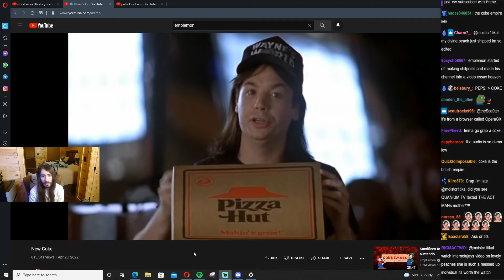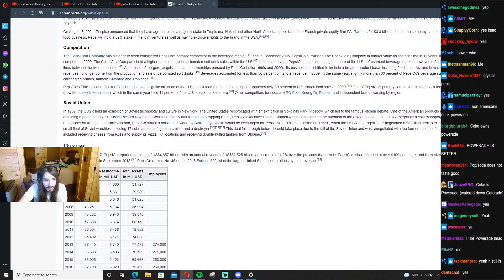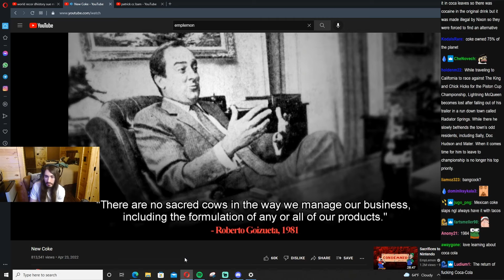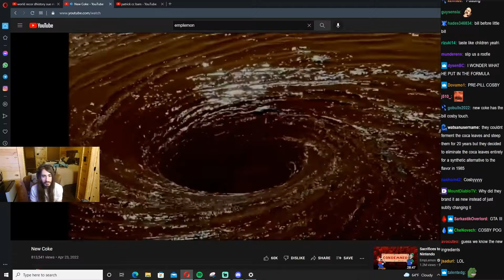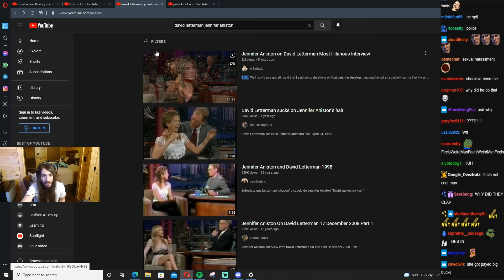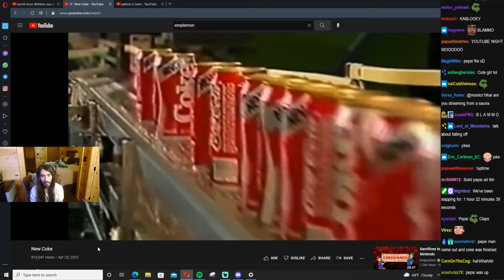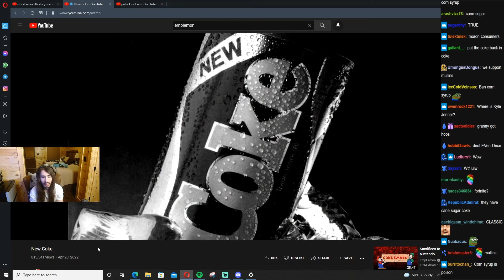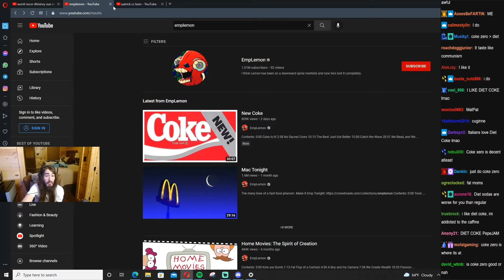The Surprising Failure Of New Coke! | Moistcr1tikal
Dive into a pivotal moment in marketing history with MoistCr1TiKaL Penguinz0 (Charlie) reacting to EmpLemon's deep dive into the New Coke saga. This reaction video explores Coca-Cola's controversial decision in 1985 to change the formula of its century-old soda, sparking a nationwide uproar that reverberates through the annals of marketing failures to this day. Charlie provides his unique insights and humor, dissecting how Coca-Cola's attempt to stay ahead of Pepsi led to one of the most memorable blunders in the business world.

Despite extensive taste tests indicating a preference for the sweeter New Coke, the company vastly underestimated the public's attachment to the original formula. The backlash was swift and fierce, with loyal customers demanding the return of their beloved drink. Coca-Cola's quick reversal to reintroduce the original formula as "Coca-Cola Classic" just 79 days later is a testament to the power of consumer preference and brand loyalty. This video isn't just a reaction; it's a lesson in marketing, history, and the emotional bond between brands and their followers.

Join Charlie as he navigates through this fascinating tale of taste, turmoil, and triumph in the soda industry. Whether you're a marketing enthusiast, a history buff, or just in for a good story, this video promises to refresh your knowledge with a fizz of entertainment.

Remember, this incident not only shows the risk of altering a beloved product but also highlights the unpredictable nature of consumer behavior and the importance of brand identity. So, pop open a can of your favorite soda, and let's sip through the history that shook the world of marketing!

Contents:
00:00 Coke Is It!
02:58 No Sacred Cows
10:15 The Best Just Got Better
15:00 Catch the Wave
20:51 We Read, and We Listened
24:32 The Real Thing

🔗 Don’t forget to use my link to get started and enjoy all the premium features that will help boost your channel’s performance!